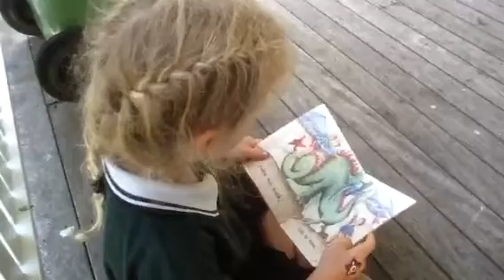Learning to Read